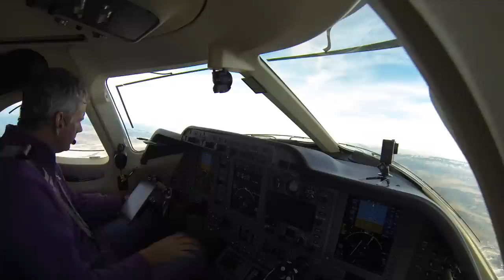Telluride Departure in a Beechcraft Premier Jet including start